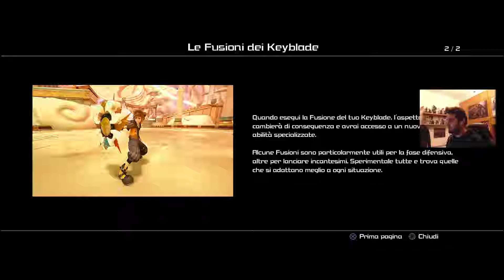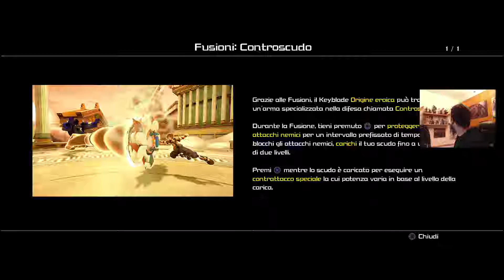KINGDOM HEARTS 3 ITA - Blind Run - Dalla luce all'oscurità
Ragazzi mi trovate anche qui